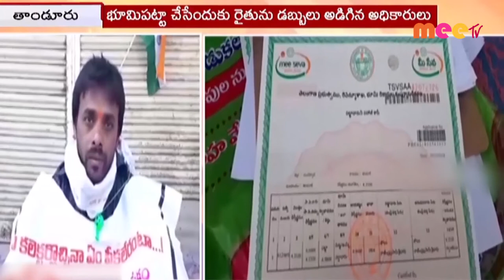మంచిర్యాల లో అధికారుల తీరుపై నిరసన... //26.12.2020//MEE TV NEWS//